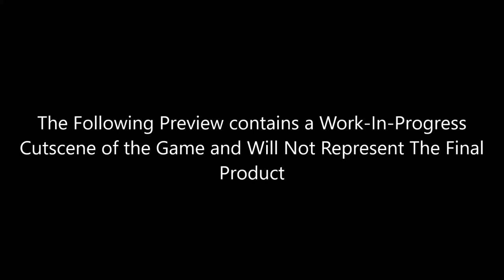Smash Ringtail Cat 2 - Teaser Preview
Here's a SPECIAL LOOK at the new Smash Ringtail Cat 2 starring A BRAND NEW VILLAIN! Coming Soon to all Windows PC's Worldwide!